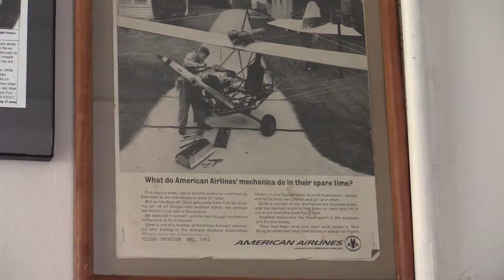Airman Acres Fly-in and Bean Dinner 2015